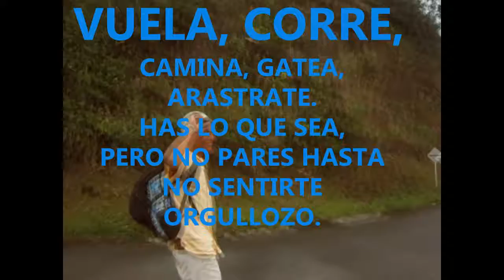De TROTE al MIRADOR (Concordia Antioquia)